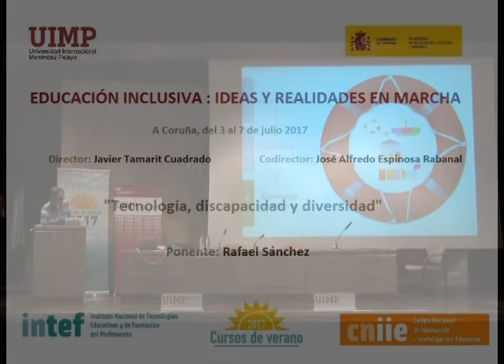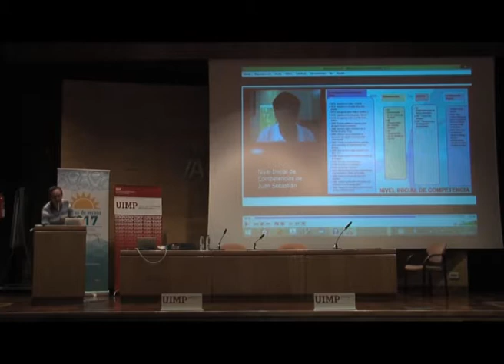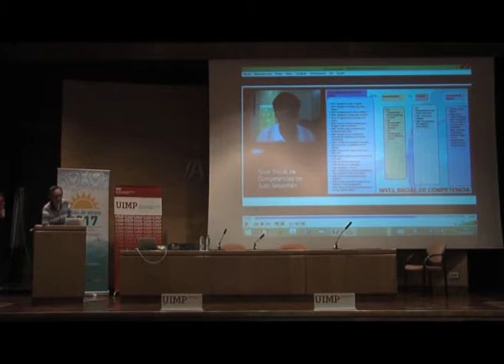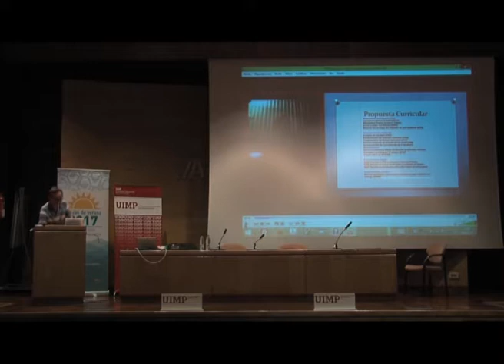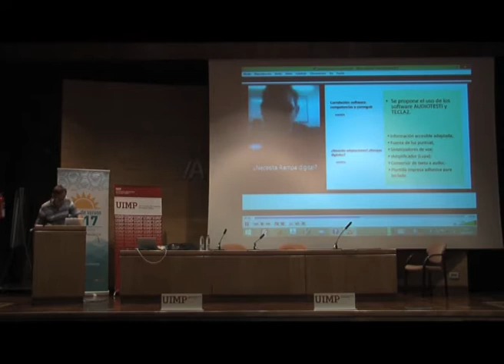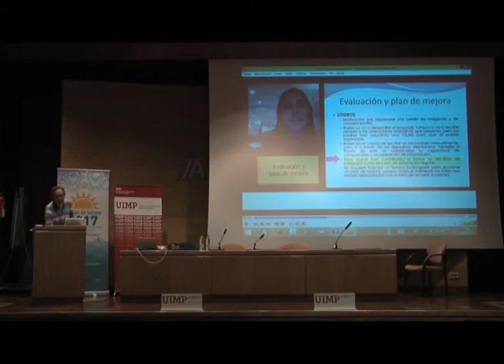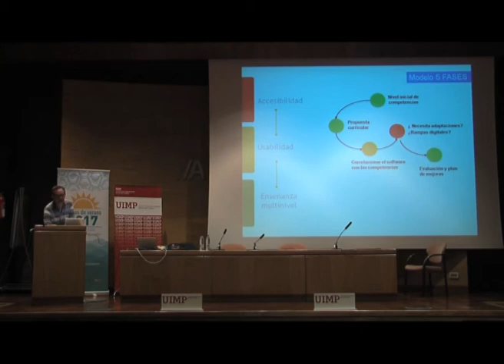Tecnologías, discapacidad y diversidad Parte 6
Rafael Sánchez nos explica en este fragmento en qué consiste el modelo de 5 fases para la inclusión.